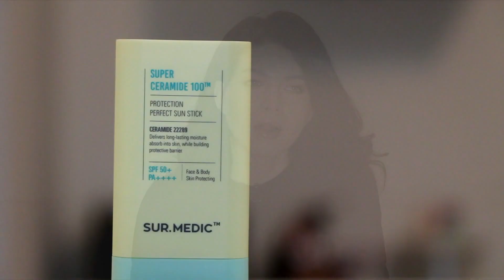3 noi produse cu protectie solara. Doar 1 merita banii.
Utilizeaza codul ADRIANA29 si vei beneficia de o reducere de 5% pe site-ul YesStyle.